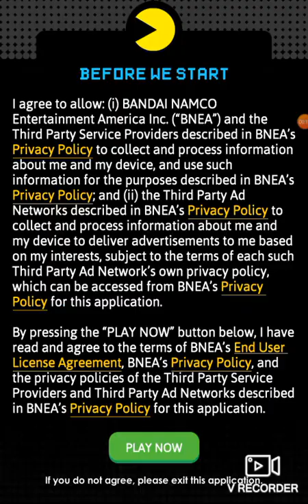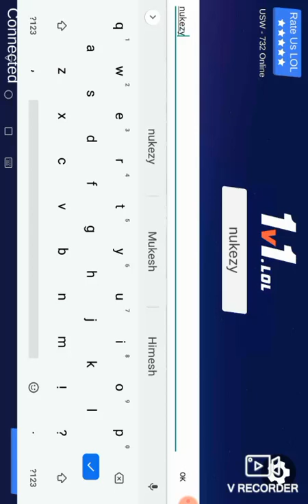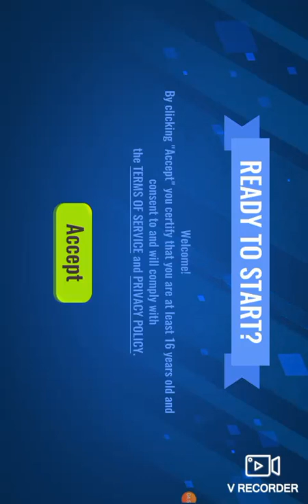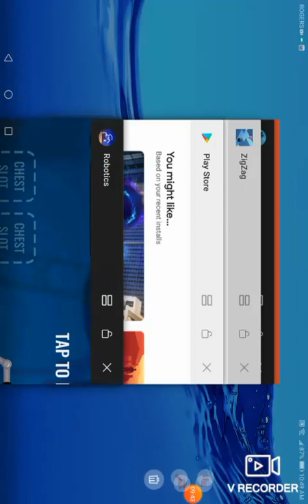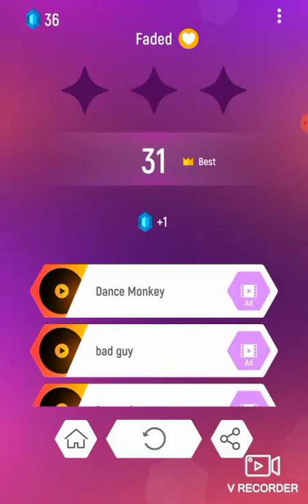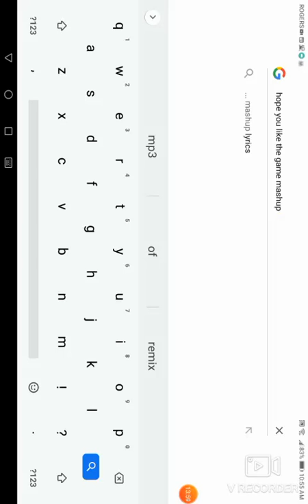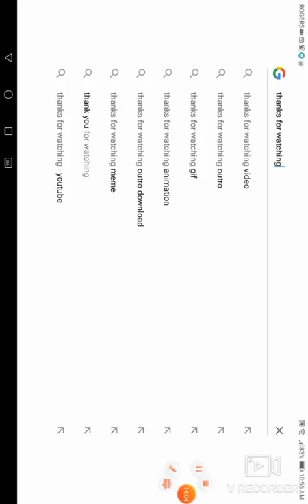The game mashup